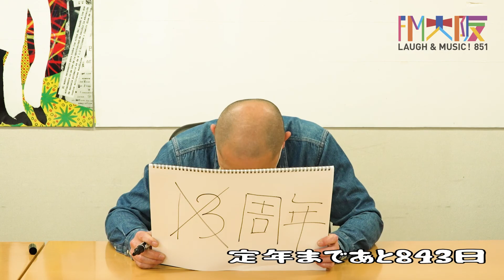1000日後に定年する田中Vol.2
FM大阪ゆーちゅー部
毎週月曜よる8:51ごろ(851)更新！！

FM大阪編成局の若手社員を中心にFM大阪ゆーちゅー部を始めました！

本日は・・・「1000日後に定年する田中vol.2」
FM大阪編成制作部　田中の、定年までの1000日に密着していきます。
今回は田中の失敗談をランキング形式で発表！！
FM大阪での34年間で一体どんな失敗がランキング入りするのか...！？

動画制作協力
e.pi.c creative